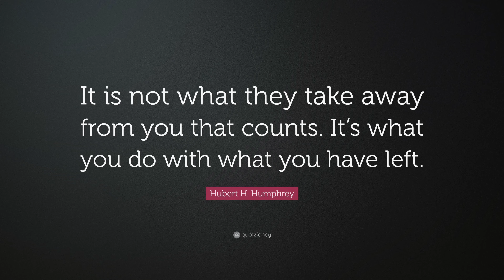NLPS SY2021 - 2022 Convocation Part 1